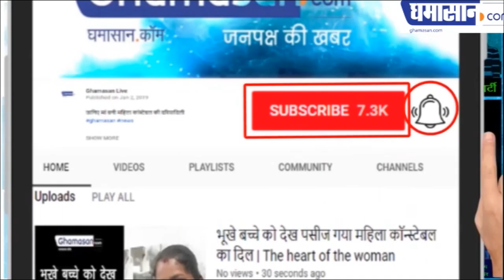मेरी राजनीतिक हत्या की जा सकती हैं : संजय पाठक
कमलनाथ सरकार पर संकट के बादल,

सामने आया संजय पाठक का वीडियो